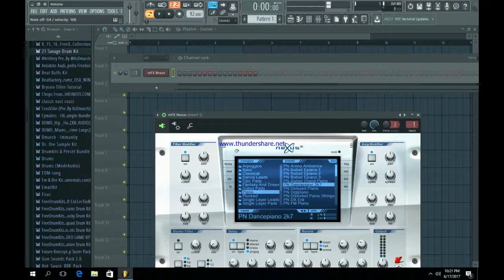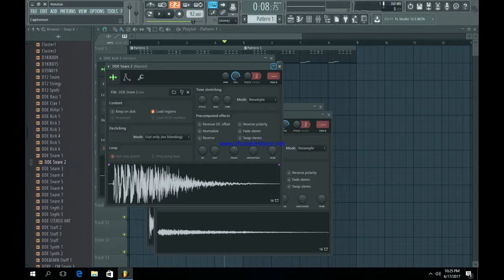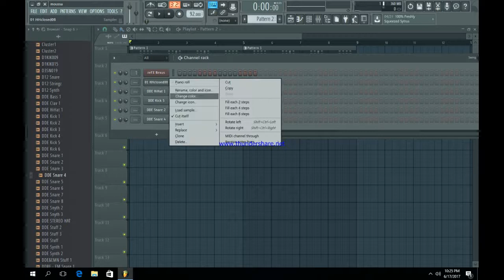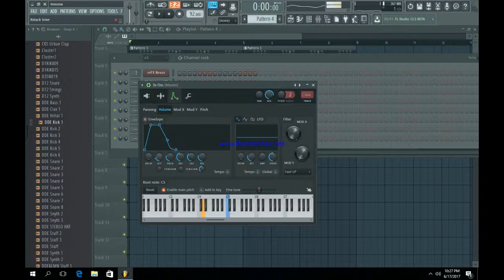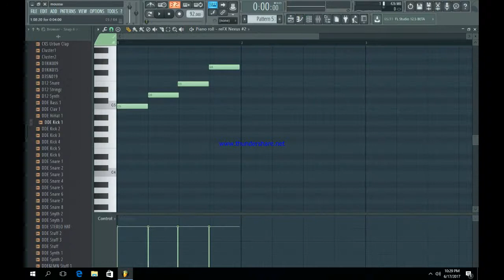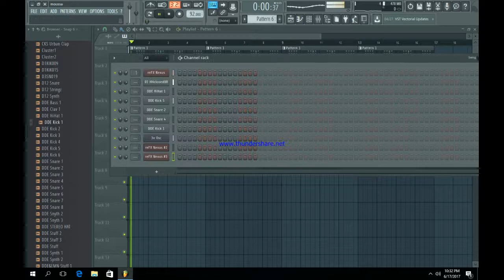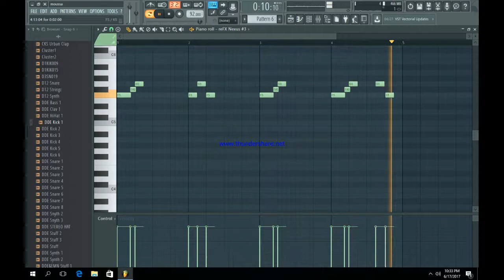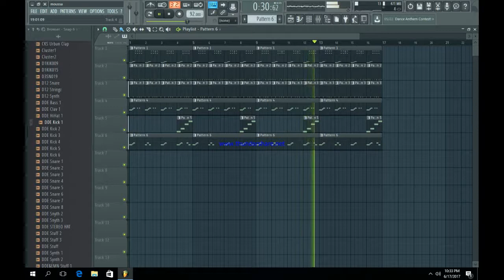How To Make a TUPAC SHAKUR Type Beat | FL Studio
Tupac Shakur: Tupac Amaru Shakur (/ˈtuːpɑːk ʃəˈkʊər/ TOO-pahk shə-KOOR;[1] born Lesane Parish Crooks; June 16, 1971 – September 13, 1996), also known by his stage names 2Pac, Makaveli, and Pac, was an American rapper and actor.[2] As of 2007, Shakur has sold over 75 million records worldwide.[3] His double disc albums All Eyez on Me (1996) and his Greatest Hits (1998) are among the best-selling albums in the United States.[4] Shakur is consistently ranked as one of the greatest and most influential rappers of all time,[5] and he has been listed and ranked as one of the greatest artists of any genre by many publications, including Rolling Stone, which ranked him 86th on its list of The 100 Greatest Artists of All Time.[6] On April 7, 2017, Shakur was inducted into the Rock and Roll Hall of Fame.